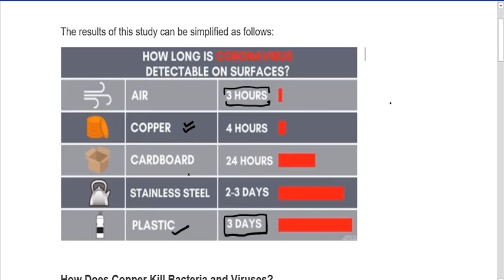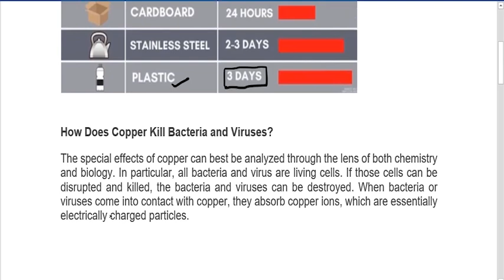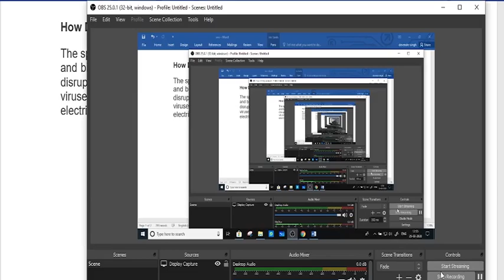How Does Copper Kill Bacteria and Viruses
These are some chemistry videos to help the jee and pmt aspirants by S. Devender Singh. the videos clear the basic concepts regarding some important topics.